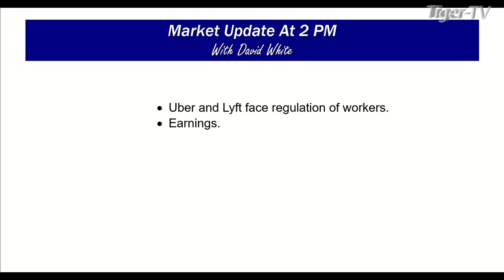October 11th, 2PM ET Market Update on TFNN - 2022